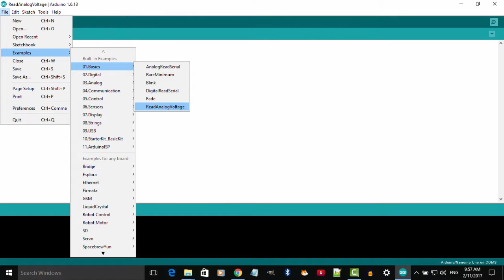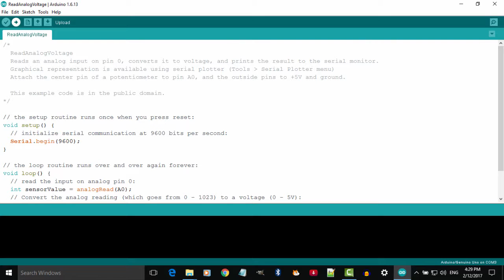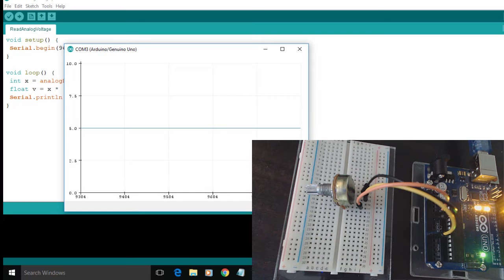Arduino Basics - Read Analog Voltage in Marathi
Arduino Basics - Read Analog Voltage explained  in Marathi
माझ्या चॅनल वर खालील व्हिडिओ उपलब्ध आहेत